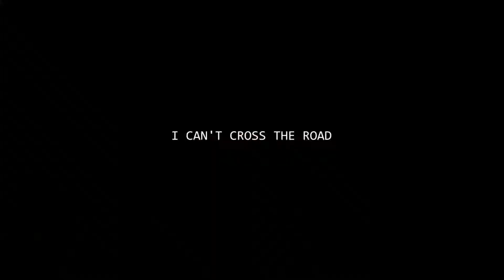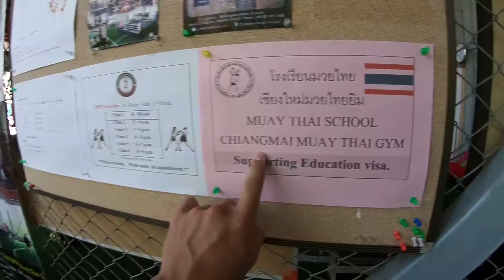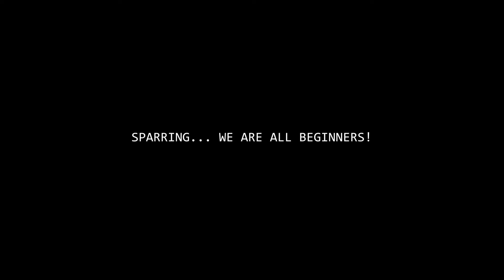MUAY THAI CHIANG MAI ADVENTURE | 19-02-2018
Join me as I visit a Muay Thai gym in Chiang Mai and have the best time of my life. I met some Canadian tourists that were also passing through doing a 400 Baht drop-in session.

We did a sparring session which was alot of fun. I also filmed part of Jake's fight preparation which you might also like :-)

*BACKGROUND MUSIC*